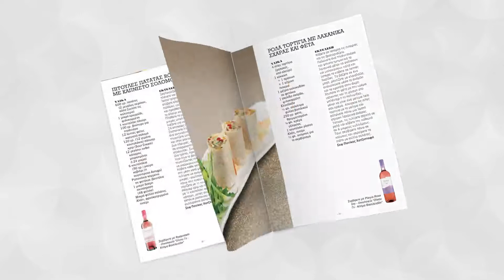Ο "Φ" του Σαββάτου - 17/08/2019